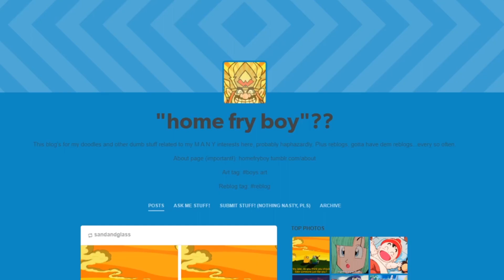Would You Like To? | Hazbin Hotel Comic Dub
Never let your radio demon become bored, he may get a little destructive!